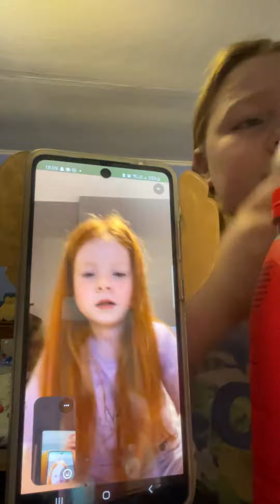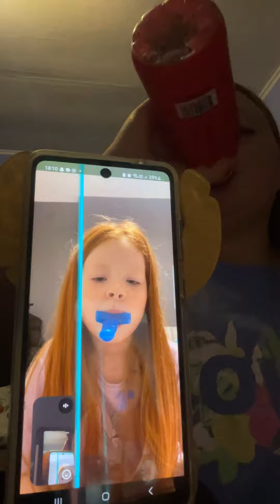25 February 2023